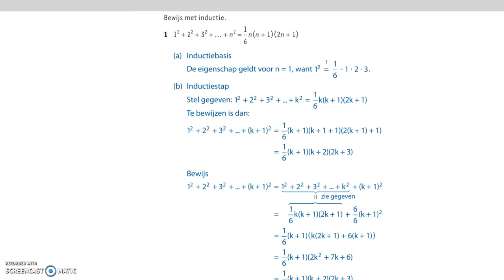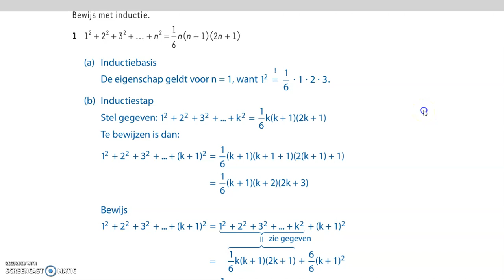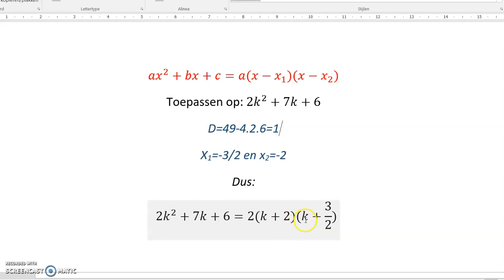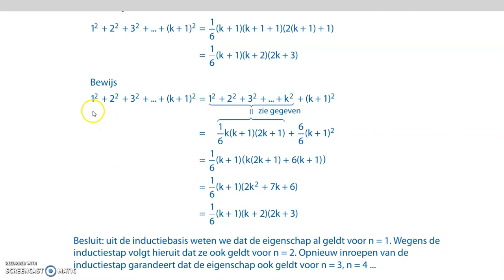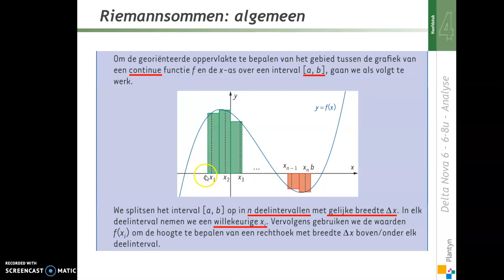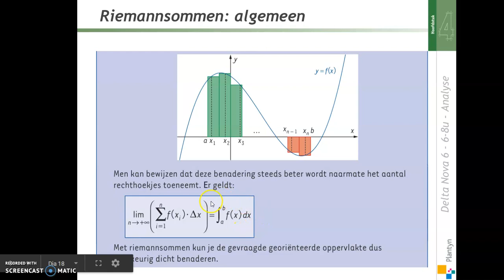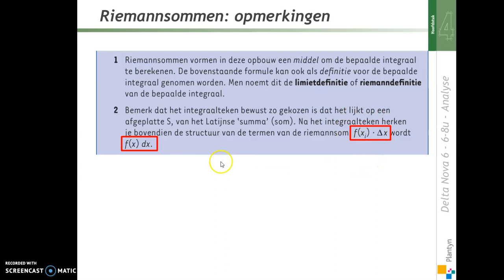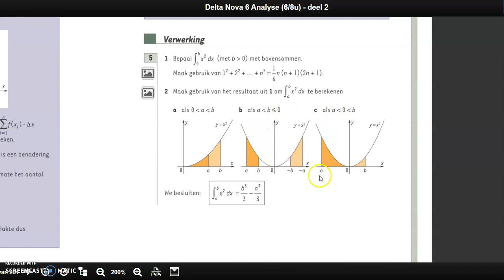H4 p18-19 en oef 42(1)